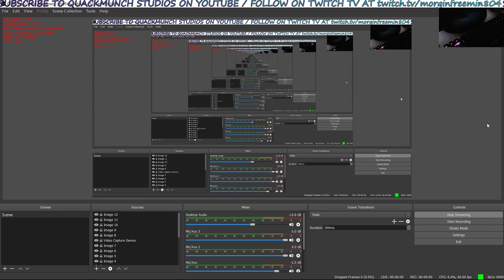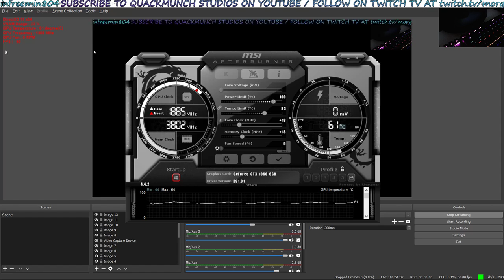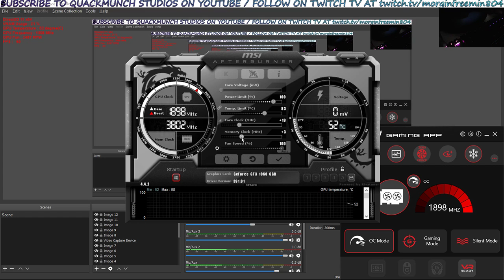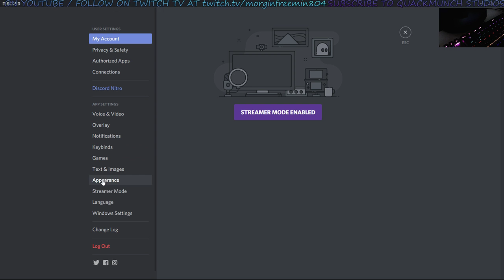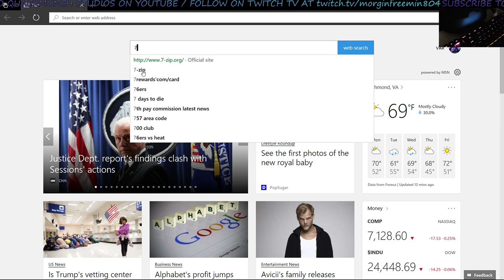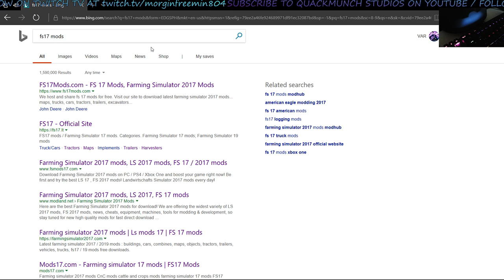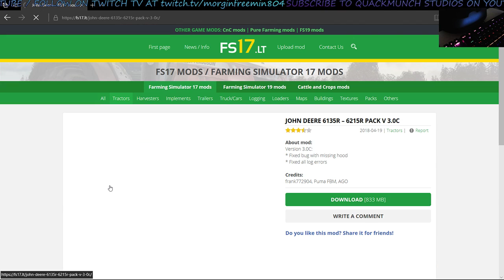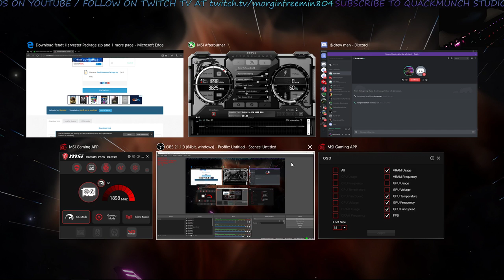Farming Simulator 17 PC - American Outback FSM Edition 2018 Map